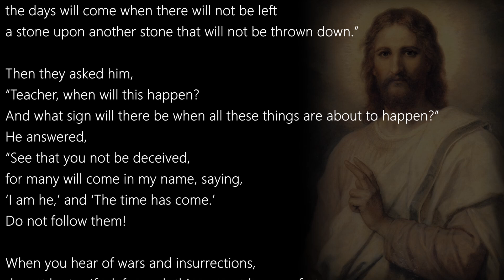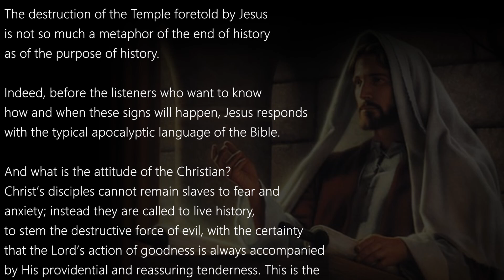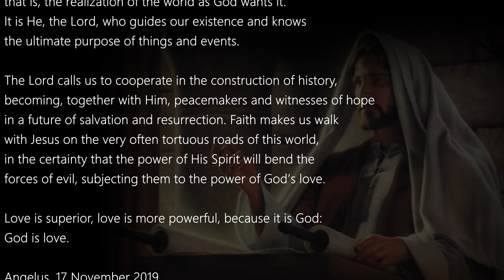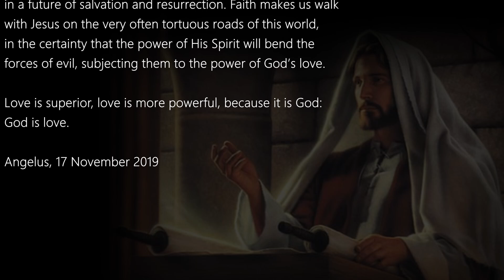Luke 21:5-11 (November 26, 2024 Tuesday) Daily Catholic Gospel Reading & Reflection - Fear & Anxiety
Today's Catholic Bible Reading & Gospel Reflection for 26th November 2024 , Tuesday of the Thirty-fourth Week in Ordinary Time Year B

LK 21:5-11

While some people were speaking about
how the temple was adorned with costly stones and votive offerings,
Jesus said, “All that you see here–
the days will come when there will not be left
a stone upon another stone that will not be thrown down.”

Then they asked him,
“Teacher, when will this happen?
And what sign will there be when all these things are about to happen?”
He answered,
“See that you not be deceived,
for many will come in my name, saying,
‘I am he,’ and ‘The time has come.’
Do not follow them!
When you hear of wars and insurrections,
do not be terrified; for such things must happen first,
but it will not immediately be the end.”
Then he said to them,
“Nation will rise against nation, and kingdom against kingdom.
There will be powerful earthquakes, famines, and plagues
from place to place;
and awesome sights and mighty signs will come from the sky.”